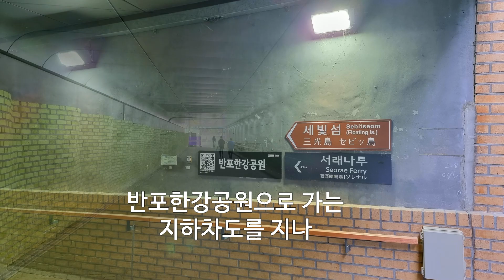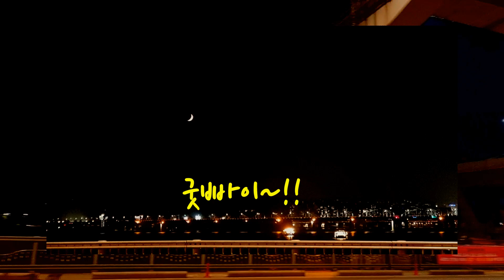한강나들이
짙어가는 한강의 노을을 바라보며 낭만 가득한 한강나들이

● 반포 서래섬
서래섬은 한강종합개발시 조성된
인공섬으로 봄에는 유채꽃 가을에
는 메밀꽃으로 유명합니다.
주소 : 서울 서초구 반포동 137-41 한강둔치반포지구

● 세빛섬 중 하나인 GAVIT건물
반포대교 남쪽하류 한강水上에 복
합문화공간 중 야간명소 중 하나.
평화기원으로. 우크라이나 국가색 연출
세빛섬
서울특별시 서초구 올림픽대로 2085-14 세빛섬

● 한강야간명소 반포대교 달빛.무지
개분수
2008년 12월 기네스북에 등재된
세계에서 가장 긴 교량분수로
무지개빛 조명과 음악에 맞춘 분수.
- 일일 4회(평일기준) 20분씩
7시반, 8시, 8시반, 9시 분수 가동
반포대교
서울특별시 서초구 반포동